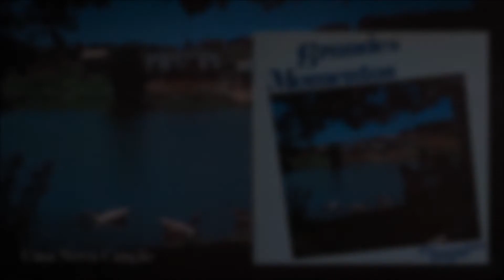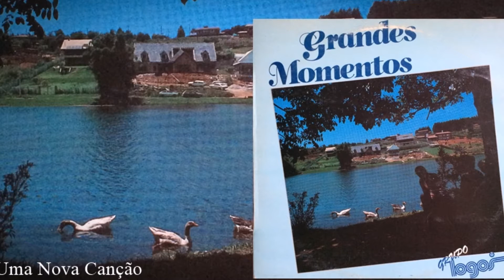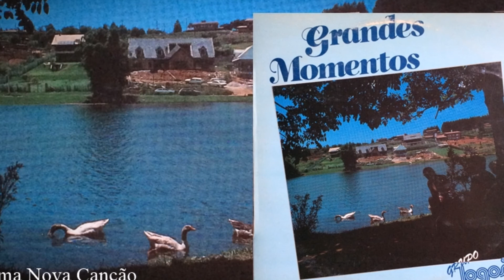Grupo Logos - Uma Nova Canção (LP Grandes Momentos) 1990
Uma Nova Canção de Grupo Logos que faz parte do álbum Grandes Momentos lançado originalmente em 1990 pela Continental.